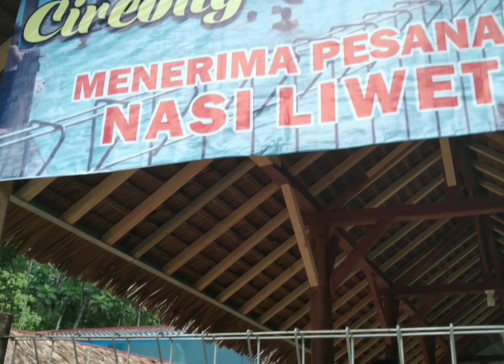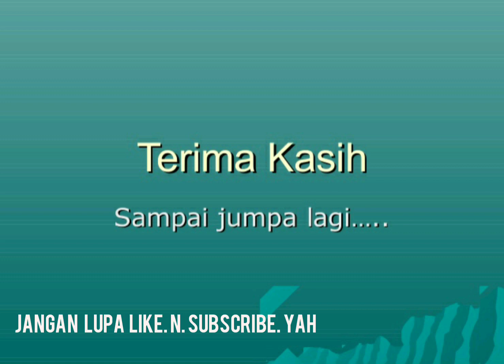KOLAM RENANG CIREONG WISATA KEREN ALAMI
BERADA DIKOMPLEK SUNGAI CIREONG SINDANGKASIH CIAMIS JAWA BARAT, WISATA MURAH DAN ALAMI COCOK BUAT KELUARGA